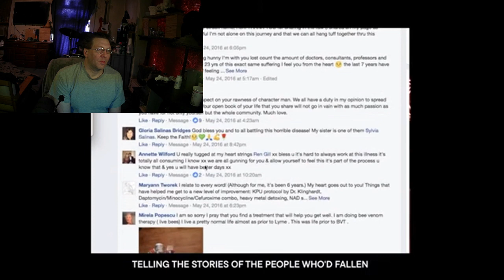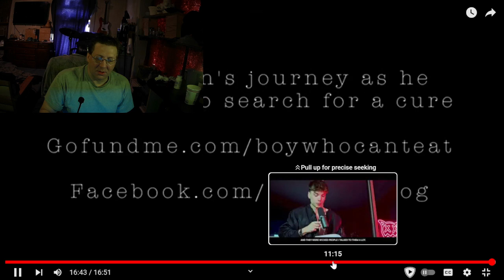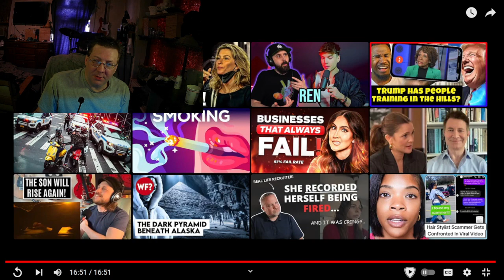Ren - Chapter 5 - Yarba TV - Further into the fatigue. Dealing with ME!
We listen to more of Rens saga and discuss our own fight with ME.

Yarba